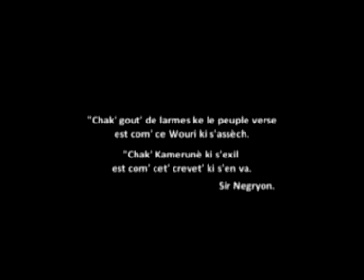Sir Negryon - Mes Larmes - (Official Music Video)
Sir Negryon est un artiste de Hip Hop originaire du Cameroun.